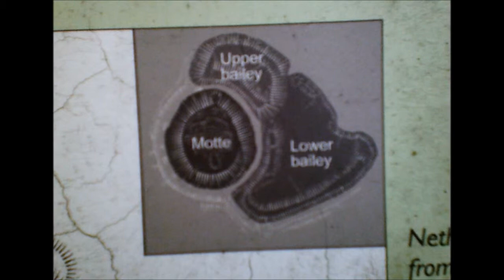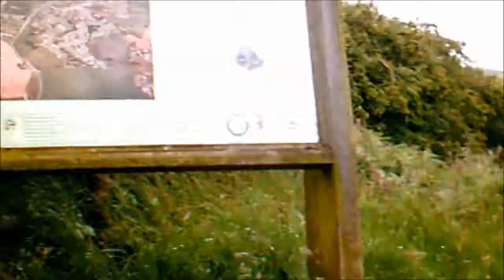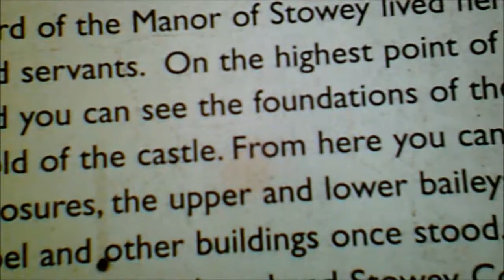Quantock Cycle,PART 8A edited version,' On Top of the Castle at Nether Stowey'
This is one of 2 videos  of the castle at Nether Stowey which is now only a large mound overlooking the village but with evidence of the Keep and its foundations seen on the very top with some stonework.This castle like many around the country was probably hastily constructed at the time of the troubles between Stephen and Matilda over the entitlement to the throne.King Henry I had wanted his daughter and only heir to become Queen but in those times it was very rare for women to have any royal power as such and many barons and nobles supported her cousin Stephen.I have ancestors who were on both sides e.g Baron Geoffrey de Mandeville died at Burwell Castle in Cambridgeshire supporting Matilda---Burwell is very much like  the one at Nether Stowey. However, on top of the mound there are panoramic scenes of Somerset, Wales, the Bristol channel--a good strategic position and out of the marshes.Later when abandoned and the stones were used to build homes in the village the nobles moved to Nether Stowey Court close to the Norman church of St Mary's which I also visited on this day along with Samuel Coleridge's cottage in Lime Street.We are surrounded by our past, our history and culture from the square mile in London to the most remote spot in the country--treasure is to be found.